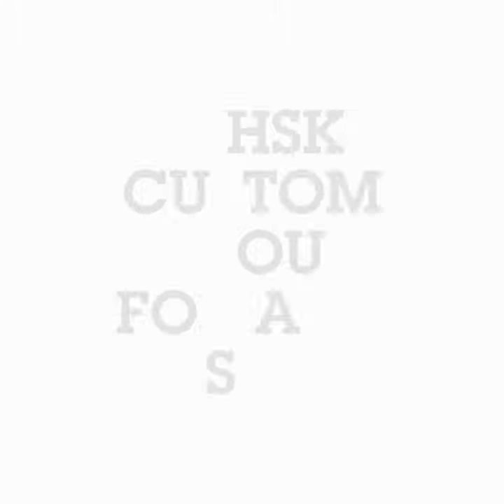FISHSKI custom colours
Check out the range of colours to suit any ski